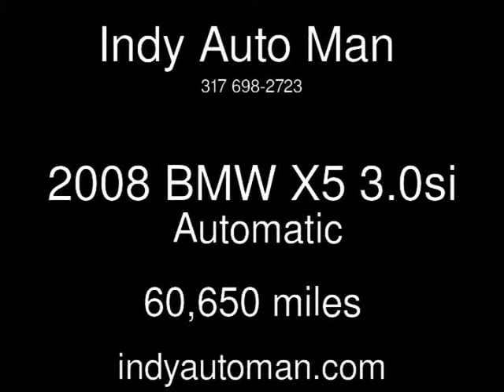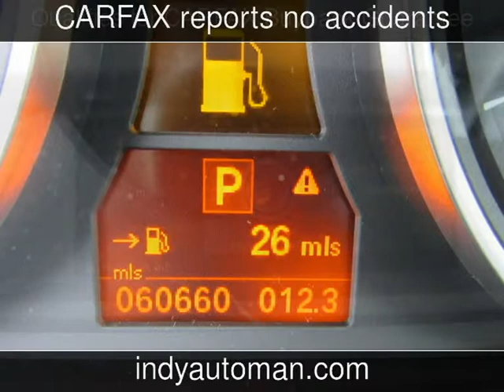2008 BMW X5 3.0si Used Cars - Carmel,Indiana - 2015-04-03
See more details about this used car This 2008 BMW X5 3.0si with 60,650 miles is for sale at Indy Auto Man .